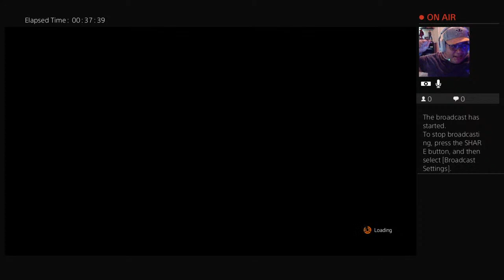The Division Gameplay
I'm a technology nerd that plays video games, collect action figures and read comics.